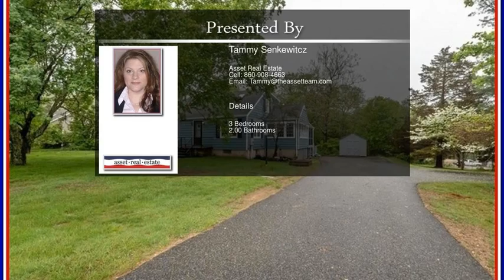801 Vauxhall Street Extension Waterford CT 06375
This is a great opportunity to move to Waterford!  This cape offers hardwood floors, spacious rooms & skylights all on an open lot lined with a gorgeous stone wall...make your move!